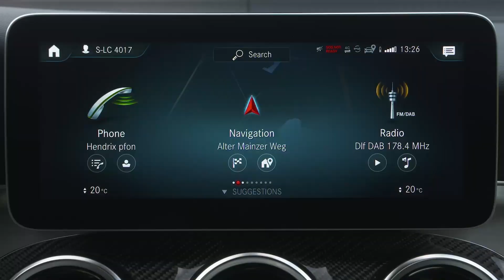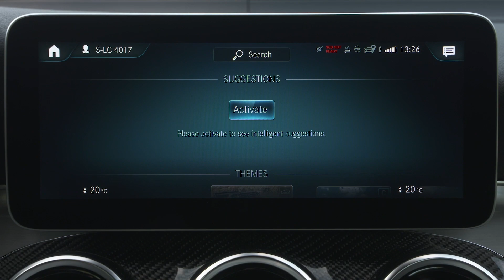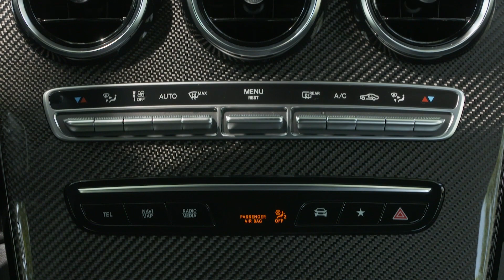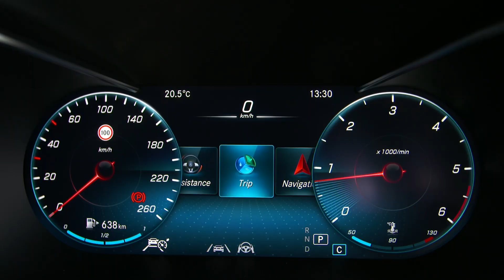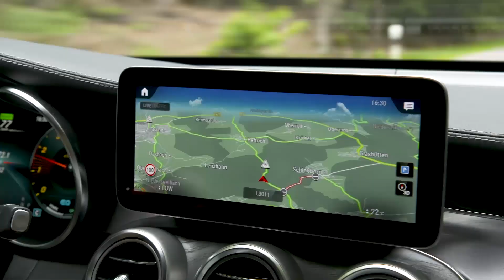НАМАРАФЕТИЛИ | Первый тест обновлённого Mercedes-Benz GLC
GLC уверено продолжает дело своего предшественника – очень успешного GLK, который некоторое время был самым продаваемым Мерседесом в России. Преемник – вторая, после E-класса, по популярности модель Mercedes-Benz в РФ. Короче говоря, перед немцами стояла непростая задача: не сломать то, что уже работает. Рассказываем, как обновилось семейство GLC и объясняем, как отличить его от дорестайлинга.